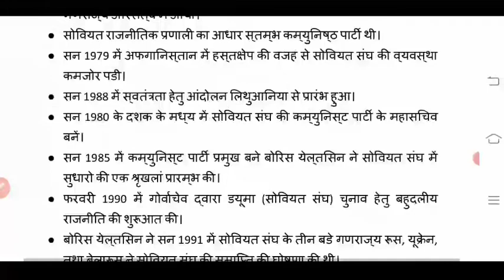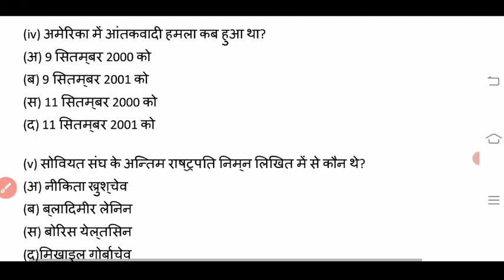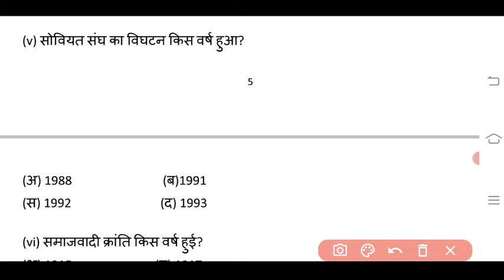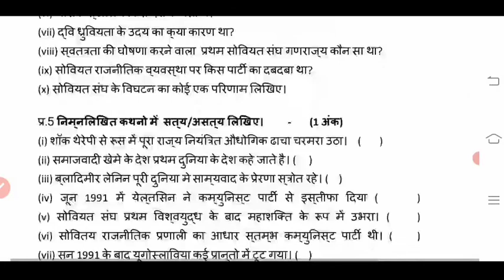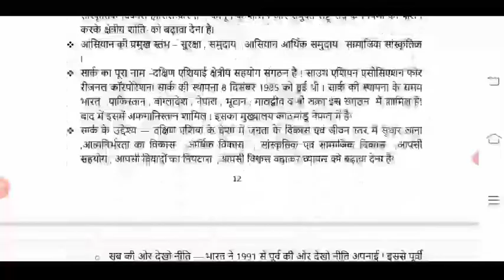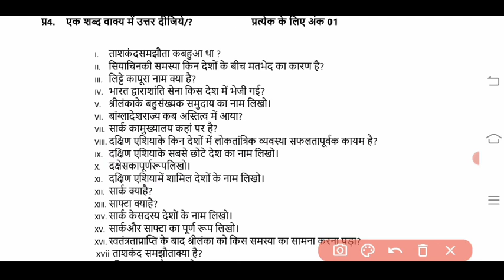प्रश्न बैंक 2022 23 कक्षा 12वी राजनीति विज्ञान prashn bank class 12th political science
प्रश्न बैंक कक्षा 11वी विषय राजनीति शास्त्र, प्रश्न बैंक 2022 विषय राजनीति विज्ञान कक्षा 11वी, प्रश्न बैंक कक्षा 11वीं विषय राजनीति विज्ञान 2023, प्रश्न बैंक 2022 23 विषय राजनीति विज्ञान कक्षा 11वीं, प्रश्न बैंक कक्षा 11वी विषय राजनीति विज्ञान इकाई 1, प्रश्न बैंक कक्षा 11वी विषय पॉलिटिकल साइंस इकाई 2, प्रश्न बैंक कक्षा 11वी विषय राजनीति विज्ञान इकाई 3, प्रश्न बैंक कक्षा 11वी विषय राजनीति शास्त्र इकाई 4, प्रश्न बैंक कक्षा 11वी विषय राजनीति शास्त्र इकाई 5,